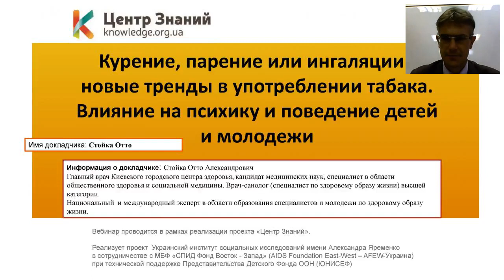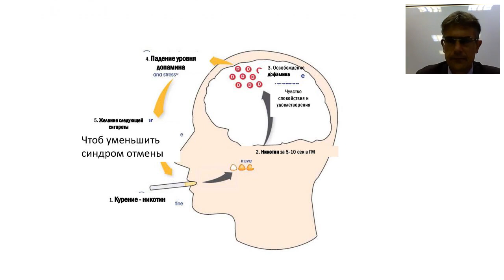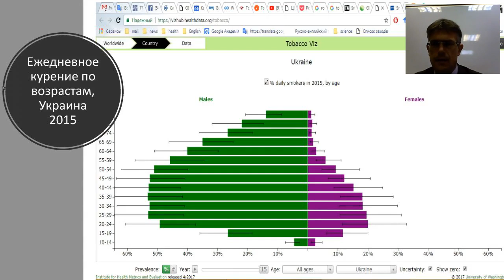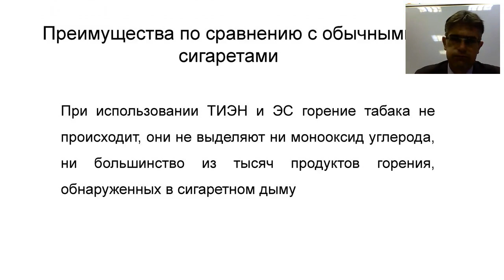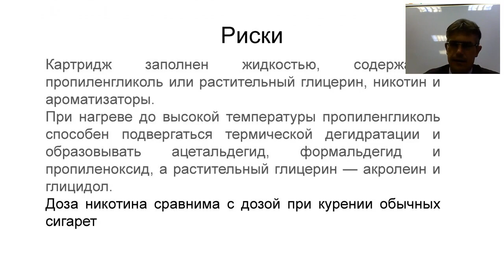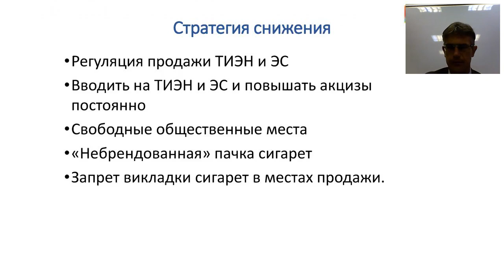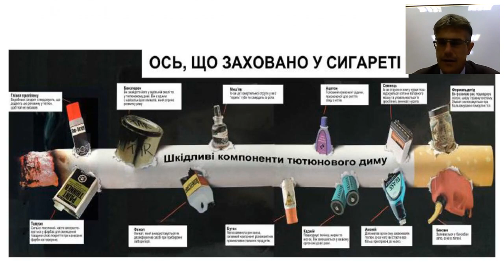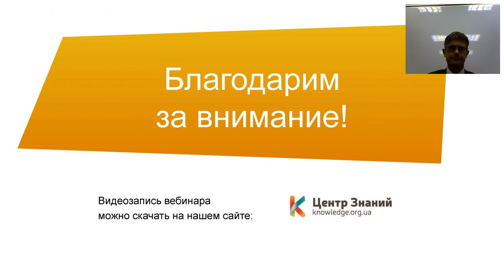Курение, парение или ингаляции новые тренды в употреблении табака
Тренер: Отто Стойка – главный врач Киевского городского центра здоровья, к.мед.н., национальный эксперт ВОЗ по общественному здоровью, национальный тренер по программе “Просветительская рaбота “равный-равному” среди молодежи Украины относительно ЗOЖ”; имеет двадцатилетний опыт обучения специалистов в сфере профилактики поведенческих факторов риска, популяризатор здорового образа жизни среди врачей, педагогов, детей и молодежи.

Основные вопросы
1.    Распространенность употребления никотина в Украине и Европе.
2.    Вклад курения в смертность и экономические потери.
3.    Никотин как психоактивное вещество, влияние на ЦНС.
4.   Феномен употребления изделий из нагреваемого табака, электронных сигарет, (вейпов) и других электронных систем доставки никотина.
5.  Насколько вредны изделия из нагреваемого табака, э-сигареты. Их влияние на организм и психику.
6.    Могут ли  изделия из нагреваемого табака ,э-сигареты быть средством отказа от курения?
7.    Как помочь бросить курить. Основные принципы.
8.    Стратегия в контроле над табаком.